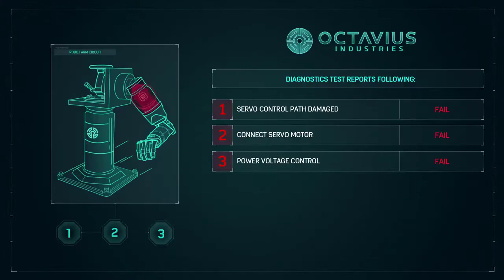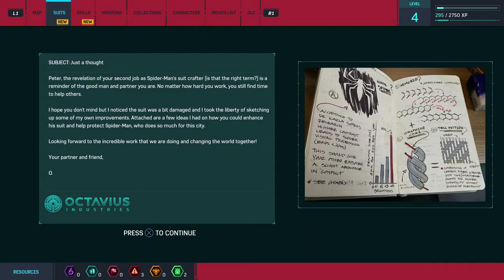Spider-Man part 1 (720P 60FPS) PS4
Lets play Spider-Man part 1 ps4